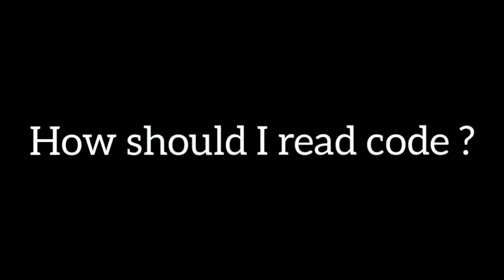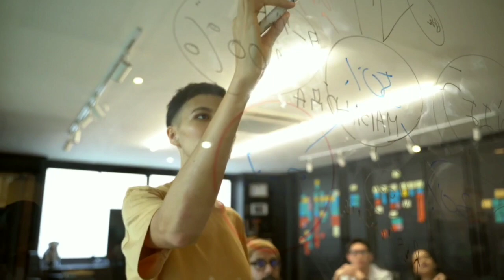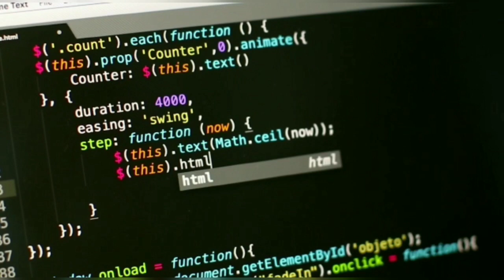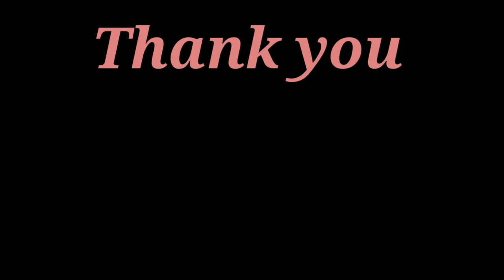Best LIFE CHANGING habits to become SOFTWARE ENGINEER |8 Best habits of efficient SOFTWARE ENGINEER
How to become a good SOFTWARE ENGINEER? | 8 Best habits of efficient SOFTWARE ENGINEER

In this video, I have discussed some interesting tips for software engineers that will help them to enhance their careers.
How to become a good SOFTWARE ENGINEER? | 8 Best habits of efficient SOFTWARE ENGINEER  which help to boost productivity.

Tips for Software Engineers | 8 Habits of Successful Software Engineers